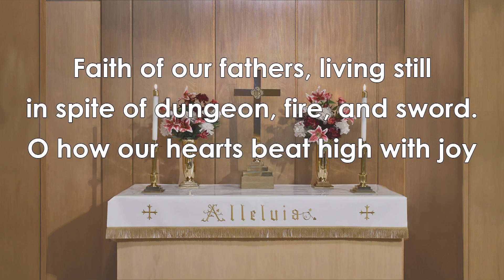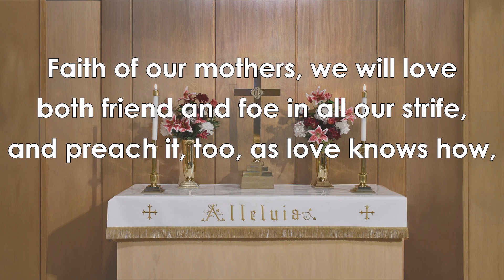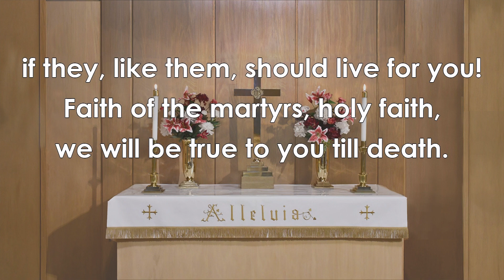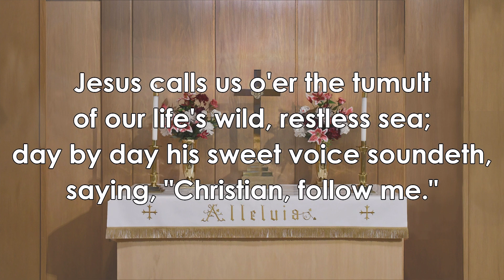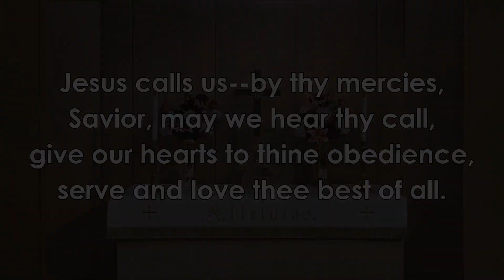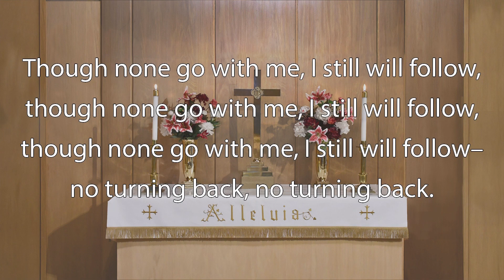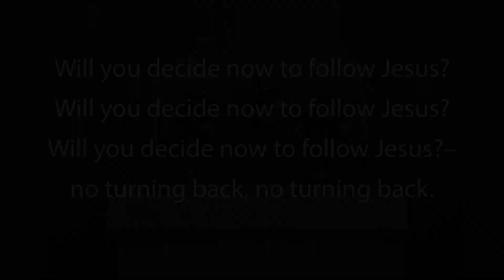4.21.24 Sunday Worship